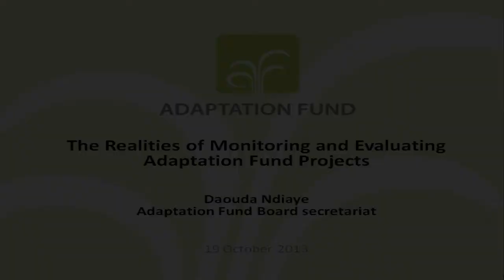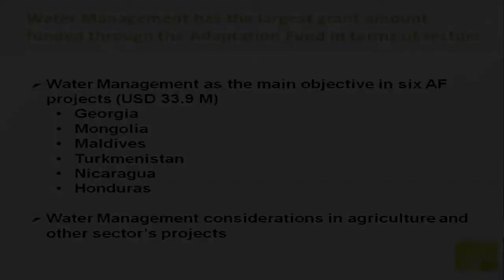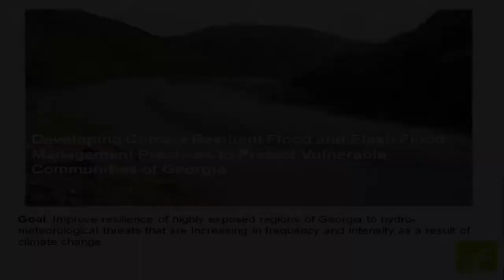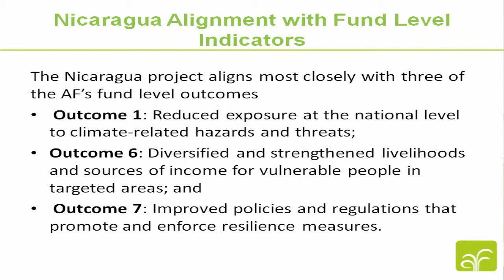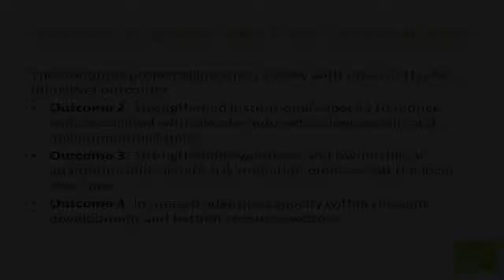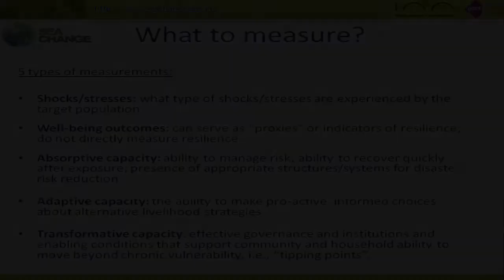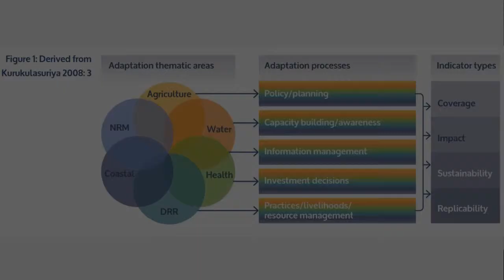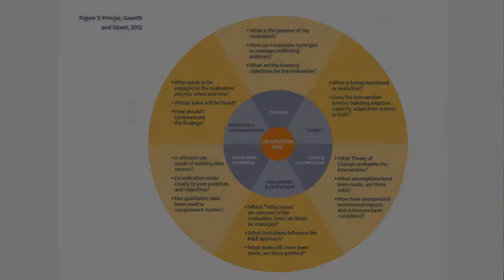AEA Conference 2013 "Perspectives from the ground: Evaluating CC adaptation in the water sector"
The American Evaluation Association Conference took place in Washington DC, 16-19 October 2013.

This session is chaired by Dima Reda of the Adaptation Fund and focused on how some of the different approaches and tools currently available to evaluate adaptation projects and policies are being utilized to monitor and evaluate specific adaptation interventions on the ground.

Daouda Ndiaye of the Adaptation Fund presented on the realities of monitoring and evaluating Adaptation Fund projects. Dennis Bours, the team leader of SEA Change CoP took part in this panel as discussant.

The Adaptation Fund was established to finance concrete adaptation projects in developing countries that are parties to the Kyoto Protocol and are particularly vulnerable to the adverse effects of climate change. To date, the fund has dedicated more than US$178 million to increase climate resilience in 27 countries around the world. Overall, the projects funded target a wide range of sectors: agriculture, disaster risk reduction, coastal zone management, food security, rural development, and water management. This presentation will draw lessons from the implementation of project-level monitoring and evaluation frameworks. Issues discussed will include: what indicators are currently being employed that reveal whether populations and the systems on which they depend are experiencing reductions in vulnerability? How are standard development indicators integrated and can they serve a double purpose? Examples will be drawn from the Fund's 27 project sample with an emphasis on projects that target the water management sector.

For more information on the monitoring and evaluation of climate change interventions,

And for more recordings of conferences, events and trainings, both on climate change and monitoring and evaluation,